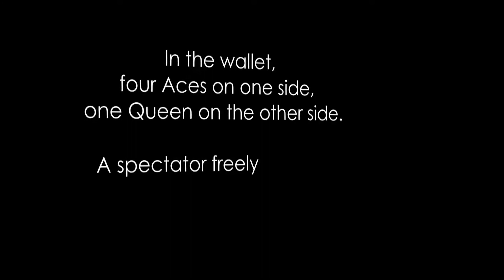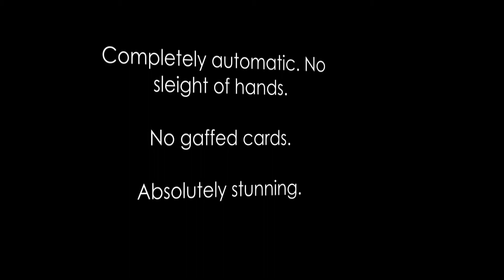Ultimate Nervous Breakdown 2 0 by Dominique Duvivier